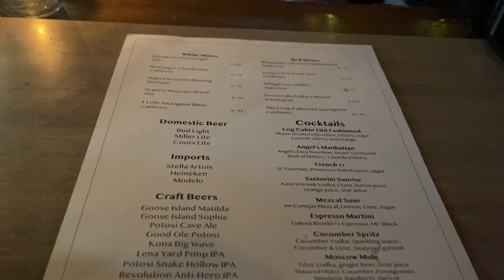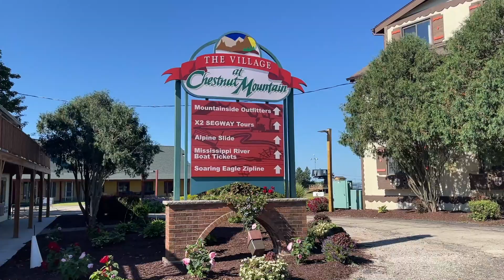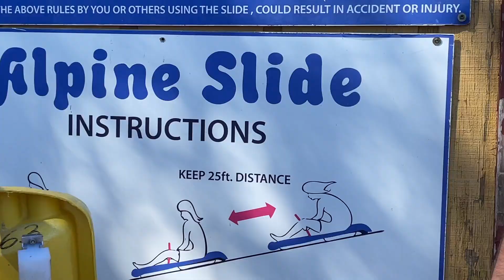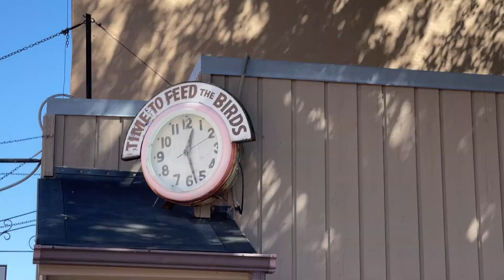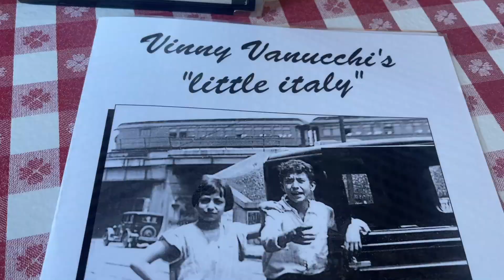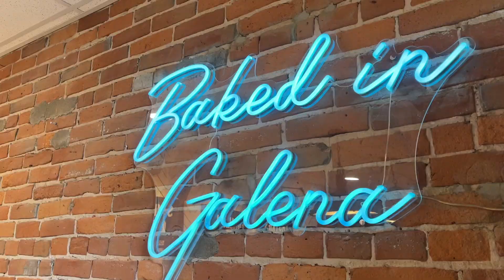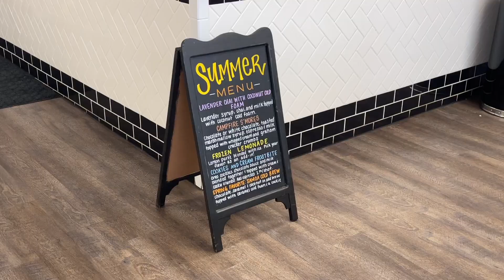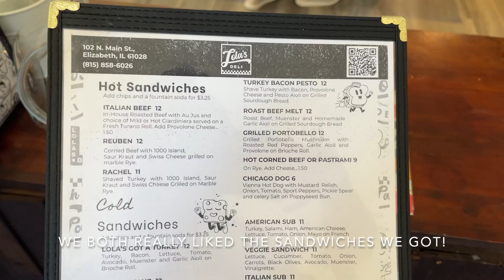Galena, IL Travel Vlog: Shopping on Main Street, Distillery Tour, Coffee Shops, & More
Connor and I headed to Galena, IL for a little weekend trip. It is around 2.5 hours from Chicago, so it’s a perfect weekend or day trip. I had a really nice time, so I would recommend visiting if you are ever nearby :)

Things To Do/Recommendations:
Trolley Depot Coffee
Galena Coffee Roasters
Galena Bakehouse
Chestnut Mountain Resort (slide, zipline)
Blaum Bros Distillery
Log Cabin Steakhouse
Shopping on Main Street